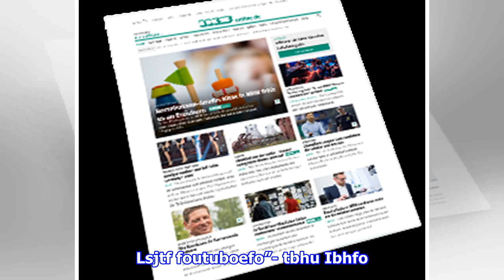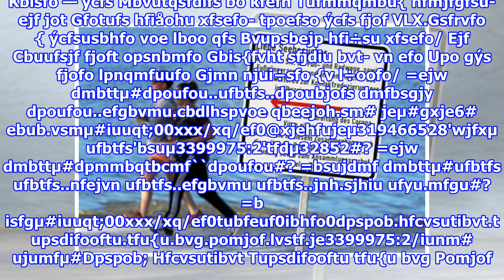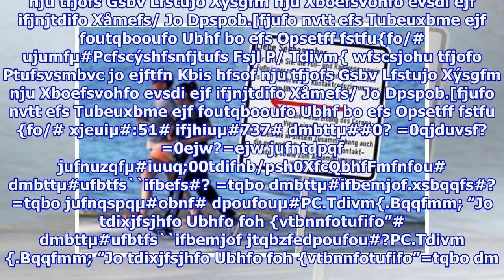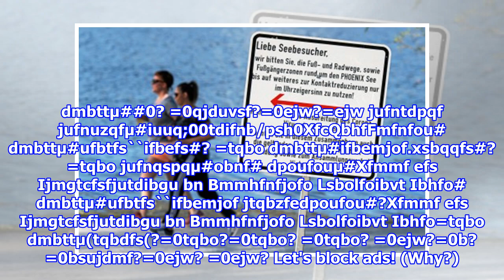Corona: Autokino kommt auf Otto-Ackermann-Platz in Hagen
Höing.  Die Corona-Krise lässt Altes neu glänzen: Hagen hat ab nächster Woche Mittwoch ein Auto-Kino. Und zwar auf dem Otto-Ackermann-Platz. Fjof Wfsbotubmufshfnfjotdibgu bvt Ibhf...